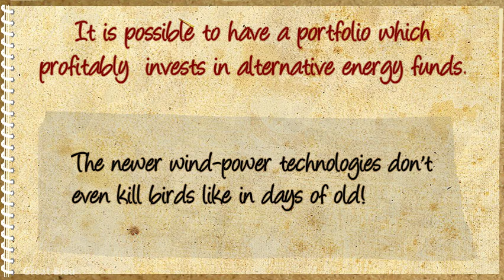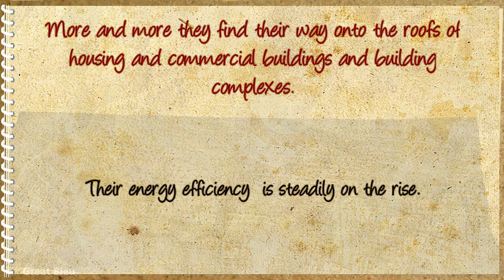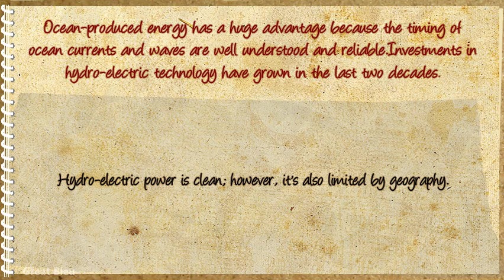Investments In Alternative Energy